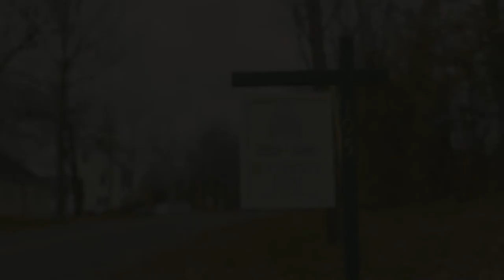In Person Customer Service